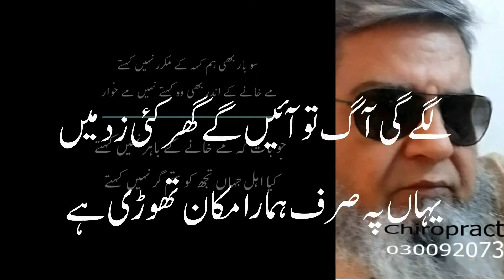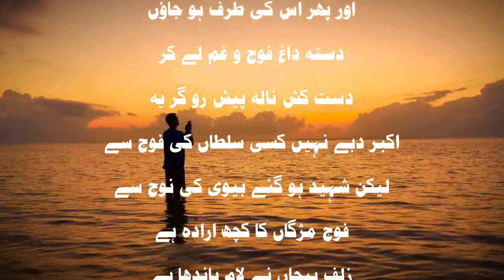CHOUDARY MUHAMMAD SHARIF MUHAMMADI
جب سیں لایا عشق نے فوج جنوں
عقل کے لشکر میں بھاگا بھاگ ہے
جنوں ہے فوج فوج اور اس طرف حاتمؔ اکیلا ہے
نہیں کوئی تجھ بغیر اب اے مرے اللہ کیا کیجے
فوج حق کو کچل نہیں سکتی
فوج چاہے کسی یزید کی ہو
کشت دل فوج غم نے کی تاراج
تس پہ تو مانگنے خراج آیا
گم ہو گئے ان بے حسوں کی فوج میں
آئی نہ میری شاعری پھر موج میں
فوج کی آخری صف ہو جاؤں
اور پھر اس کی طرف ہو جاؤں
دستہ داغ فوج و غم لے کر
دست کش نالہ پیش رو گر یہ
اکبر دبے نہیں کسی سلطاں کی فوج سے
لیکن شہید ہو گئے بیوی کی نوج سے
فوج مژگاں کا کچھ ارادہ ہے
زلف پیچاں نے لام باندھا ہے
بس کہ بخشی ہے فوج کو عزت
فوج کا ہر پیادہ ہے فرزیں
آگے اور پیچھے مار، فوج کی فوج
دھینگا مشتی کسی سے گالی گلوج
ستم تو یہ ہے کہ فوج ستم میں بھی
بس اپنے لوگ ہی دیکھوں جدھر نگاہ کروں
لشکری اس فوج کا ہر اک عقاب
موج زن جیدھر ہو وہ دریاے فوج
قربان بارگاہ حسینؑ و نثار فوج
خیمہ فلک شکوہ تو یہ فوج عرش اوج
ہاں مومنو یہ فوج ہی فوج امام ہے
مد نگہ نظارۂ ہر خاص و عام ہے
آتے تھے فوج فوج، سپاہِ عدو سے تیز
سب سرخ تھے شبیہ نبی کے لہو سے تیر
جوں فوج کہ مفتوح ہو زنجیر میں آوے
الفاظ کا لشکر مری تحریر میں آوے
تیرگی اٹھ رہی ہے میداں سے
فوج در فوج بادلوں کی طرح
مرے دادا جو برٹش فوج کے نامی بھگوڑے تھے
نہ جانے کتنی جیلوں کے انہوں نے قفل توڑے تھے
چڑھا بسکہ دریاے فوج گراں
اتر ہاتھیوں کی گئیں مستیاں
رشتہ داروں نے ترے جان مری کھائی ہے
فوج کی فوج مرے گھر میں اتر آئی ہے
آپ ہے تو یہ ہے گرفتاری
فوج ہے گی تو قحط کی ماری
فوج کے لوگوں کا کفیل ہوا
مجھ سے اڑ کر عبث ذلیل ہوا
مندیں حسین کی آنکھیں کہا بلا آئی
تمام فوج مخالف کی اس طرح دھائی
لو کھنچو تیغِ دوسر، فوج پہ آفت آئی
لو ہلا، قائمۂ عرش، قیامت آئی
فوج میں جس کو دیکھو سو ہے اداس
بھوکھ سے عقل گم نہیں ہیں حواس
اک فرد پرائی نہیں دفتر میں ہمارے
بھرتی ہے نئی فوج کی لشکر میں ہمارے
یوز و گرگ و شیر اگر آجائیں گے
بددلوں کی فوج کو کھا جائیں گے
آفت یہ نئی فوج شہنشاہ میں آئی
مسلم کی شہادت کی خبر راہ میں آئی
آقا جسے چاہیں علم فوج خدا دیں
مشتاق اجل ہیں ہمیں مرنے کی رضا دیں
فتح کا فوج مخالف میں بجا نقارا
غل ہوا قتل ہوا شیر خدا کا پیارا
بولا امير فوج کہ ''وہ نوجواں ہے تو
پيروں پہ تيرے عشق کا واجب ہے احترام
ہروار بے پناہ ہو ہر ضرب لرزہ خیز
وہ فوج ظلم و جور ہوئی مائل گریز
چھوتي نہ تھي يہود و نصاري کا مال فوج
مسلم ، خدا کے حکم سے مجبور ہوگيا
آفت تھی بے کسی تھی مصیبت تھی یاس تھی
بے فوج بادشاہ تھا ڈیوڑھی اداس تھی
رام کی فوج میں ہر قوم کے افراد نہ تھے
کیا ہنومان نہ تھے فوج کی ان کی سالار
گم تھے بچے تو انہیں ڈھونڈتی جنگل میں گئیں
کبھی گھبرائی ہوئی فوج کے بادل میں گئیں
فوج بے سر ہوئی سلطانِ حجازی نہ رہے
جن کی تلوار کا شہرہ تھا وہ غازی نہ رہے
سنگیں ہو فوج دشمن اگر کوہ کی مثال
تیر و کماں کو ہاتھ میں لے جب ہو سامنے
ان کے گلوں میں ہیں وہ جواہر نگار بار
بے رحم فوج لائی ہے جو لوٹ مار کر
اس وقت جس کے نام سے ہوتا ہے اختلاج
حق کی قلیل فوج سے کرتا رہے گا جنگ
پکارا قاصد اشک آج فوج غم کے ہاتھوں سے
ہوا تاراج پہلے شہر جاں دل کا نگر پیچھے
انھیں کی فوج ہے ان کی پلس ہے اور تاک ان کی
ہوا میں ایرشپ ان کے سمندر میں جہاز ان کے
تقدیر سے عمر اپنی قضا پوچھ رہی ہے
دونوں کا پتہ فوج جفا پوچھ رہی ہے